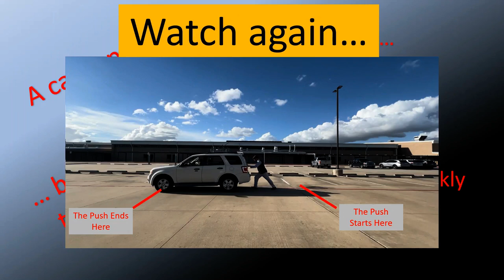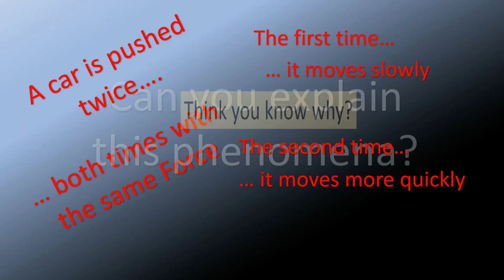Phenomena - Same Force, but Car Moves Faster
Can you explain this Physics Phenomena?  The same car is pushed with the same force, but the results are different speeds.
Think you know the answer?  But first, make sure you know all about net force, displacement, work, kinetic energy, and change in energy.